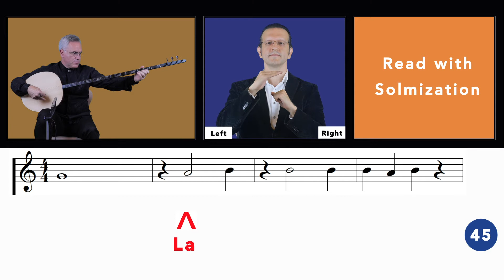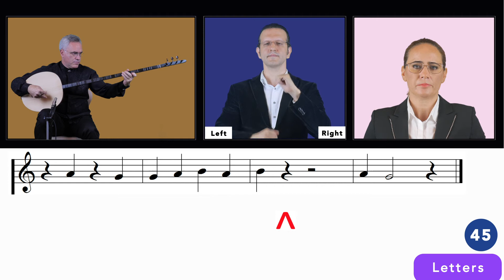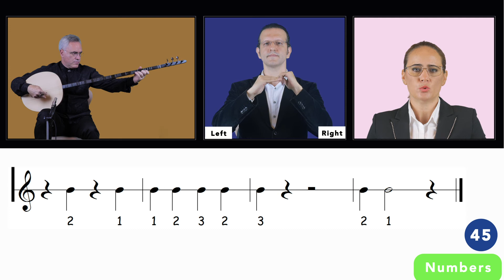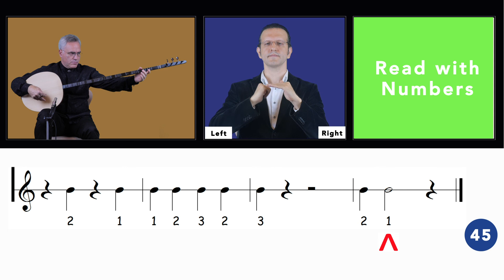Exercise 45 - 1st Degree is G (Rast)(Sol)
In this example, the first degree is (in Turkish music terminology) "Rast" pitch (G). Therefore, in numerical reading, 1st degree "Rast" pitch will be accepted as "Sol" (according to solmization) and as "G" (according to letter reading).

00:00 Solmization Example
00:37Read with Solmization
01:05 Example of Reading with Letters
01:42 Read with Letters
02:12 Example of Reading with Numbers
02:48 Read with Numbers

After completing this exercise as shown in solmization, letter and numeral reading styles; the starting note of the exercise (1st degree) will be moved on -transpose- do, re, mi, fa, la and si, with the support of numeric reading line's degree references. Same approach can be practiced with letters C,D, E, F,  A, B

Example 1
Trichord structure on different degrees with the support of numerical line's degree references in solmization,

02:48 - You can use this time code for reaching the related part of the video

mi - fa# - sol#,
fa - sol - la,
la - si - do#,
si - do# - re#,

Example 2
Trichord structure on different degrees with the support of of numerical line's degree references in letter reading style,

02:48 - You can use this time code for reaching the related part of the video

Tanbur: Özata AYAN
Hand Symbols: Safa YEPREM
Vocal and vocal edit: A.Basak HARMANCI